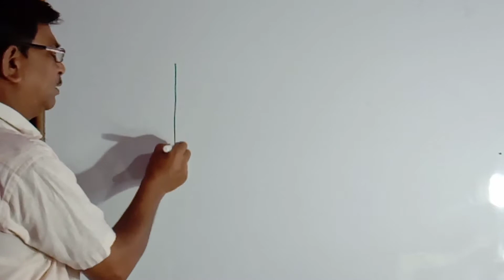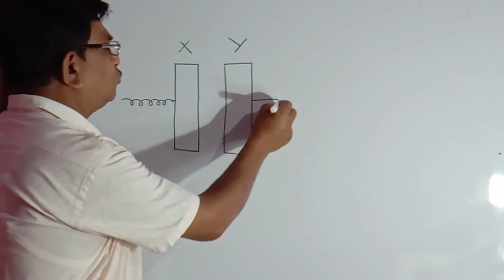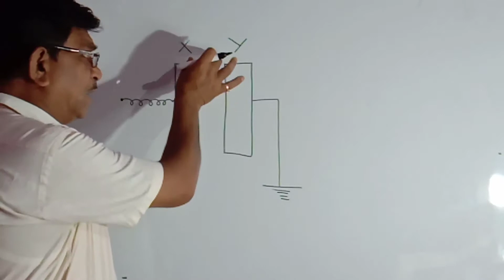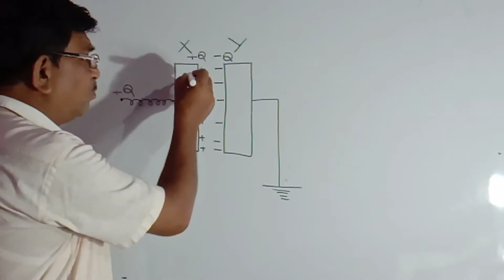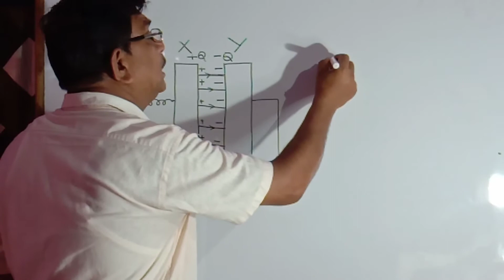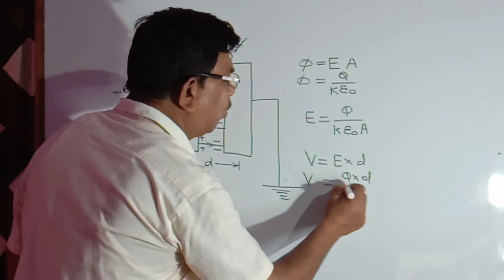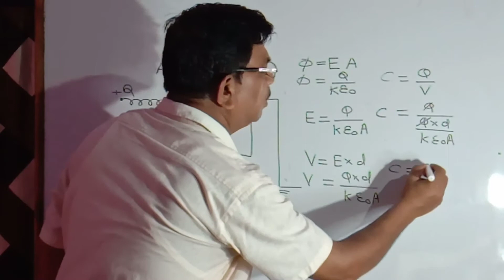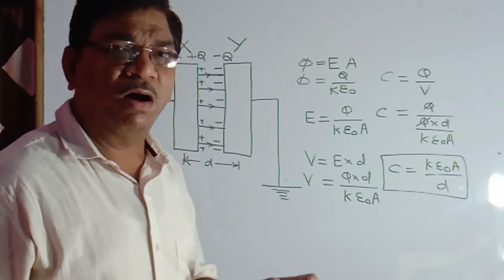Chapter 2 topic-5(parllel plate capacitor) of class 12 mp board E.M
All chapters of class 12 mp board physics are explain here